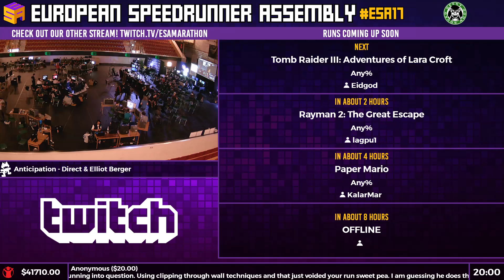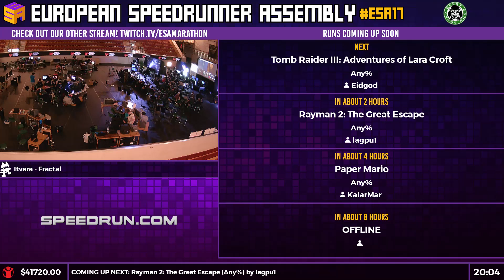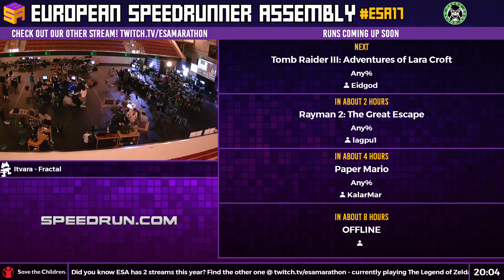ESA17 Speedruns - Traverser [Any%] by Monojira